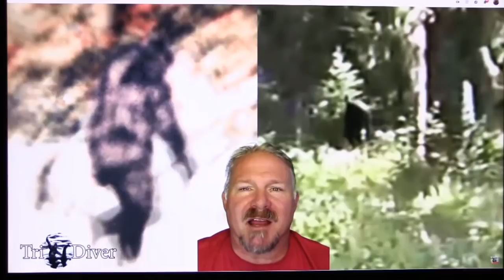BIGFOOT DOCUMENTARY - BIGFOOT ODYSSEY episode 7 Jan 2019 the Squatch Team - Sasquatch in Oklahoma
We're with Bill and Shiela Tucker, as one half of the Squatch Team, they will take us on their Bigfoot Odyssey through research and investigation.